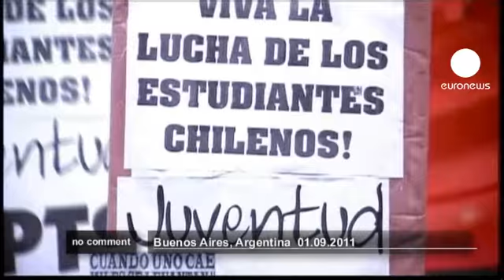Argentine students show support for Chilean...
Argentine students held a rally in support of their Chilean counterparts who have led months of social unrest against unpopular President Sebastian Pinera.